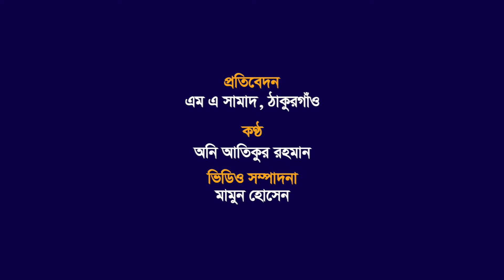সরকারি বরাদ্দে মুরগির ঘর নির্মাণে অনিয়মের অভিযোগ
ঠাকুরগাঁওয়ে সরকারি বরাদ্দে মুরগির ঘর নির্মাণে অনিয়মের অভিযোগে উঠেছে সংশ্লিষ্ট কর্মকর্তাদের বিরুদ্ধে। প্রতিটি ঘর নির্মাণে ২০ হাজার টাকা বরাদ্দ থাকলেও নিম্নমানের উপকরণ ব্যবহার করে অবশিষ্ট টাকা আত্মসাৎ করেছেন বলে দাবি উপকারভোগীদের.